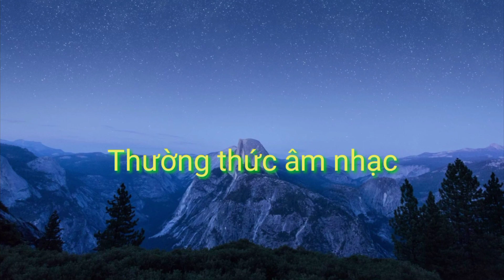Hướng dẫn học hát, âm nhạc thường thức./Đong khoi nhà quê/.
Hướng dẫn học hát bài hát cùng với âm nhạc thường thức trong chương trình học nhạc lớp 2.